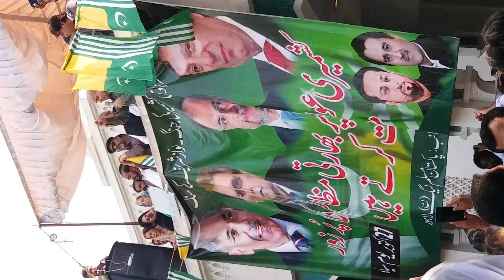modal towan lahore 27.10.19(5)